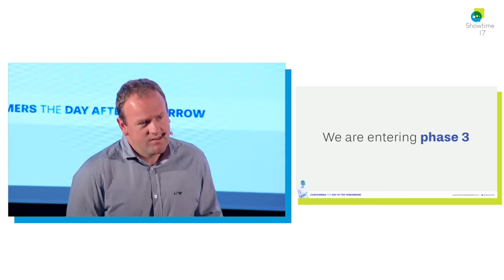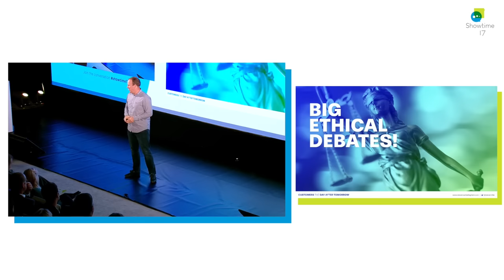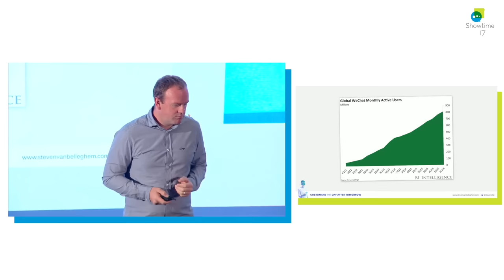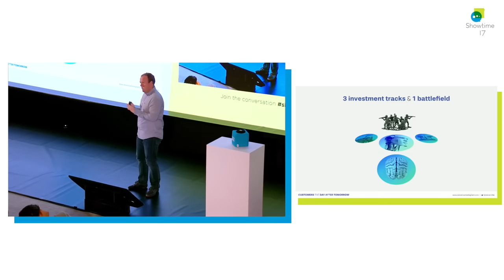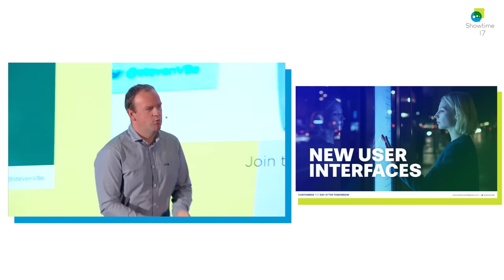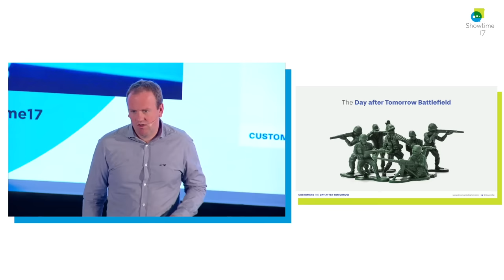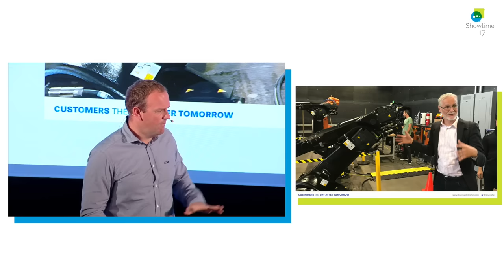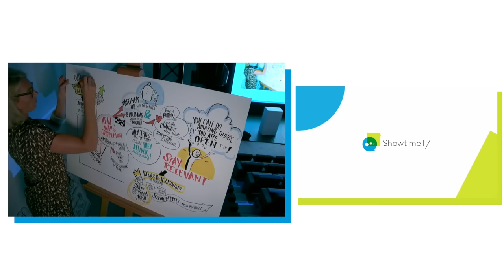Full keynote Customers the day after tomorrow at Showpad event 2017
Full keynote (45 minutes) at the impressive event of Showpad in October 2017. Enjoy the story!
I'm sharing the story of my latest book, Customers the day after tomorrow. A story about the impact of artificial intelligence (AI) on customer experience.